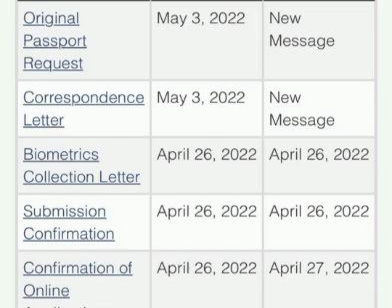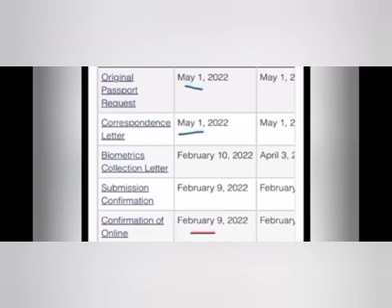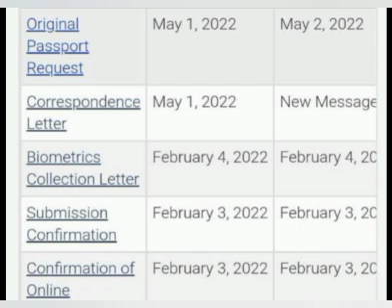canada PPR Timeline today 4 May ||New PPR Timeline today 4 May || PPR Timeline latest